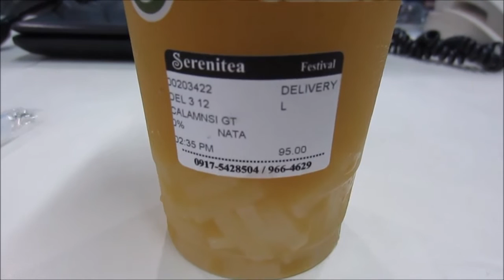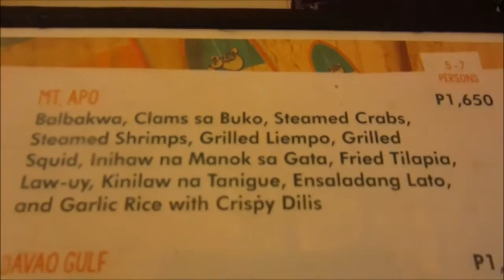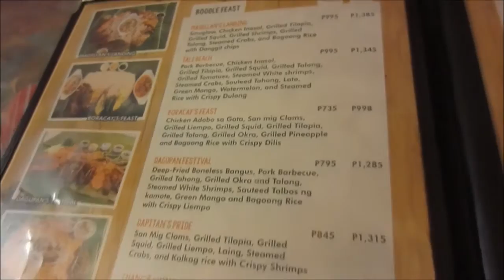Vlog: BOODLE FIGHT! - Aug 24, 2015